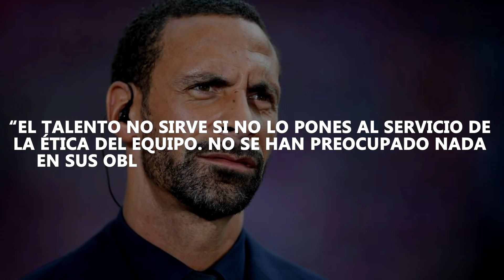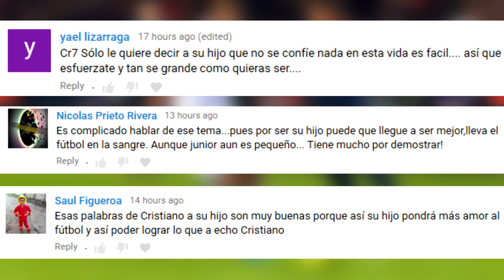RAKITIC NO RENOVARA | La EXIGENCIA de FLORENTINO a LOPETEGUI | CRITICAN a NEYMAR y MBAPPE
El presidente del Barcelona anuncio que no renovara a Rakitic esta temporada, y asi respondio el croata: “…” Florentino Perez le exige esto a Lopetegui para la temporada ¿Qué es? Cristian fuertemente a Neymar y Mbappe, nadie los ve como favoritos para la Champions.